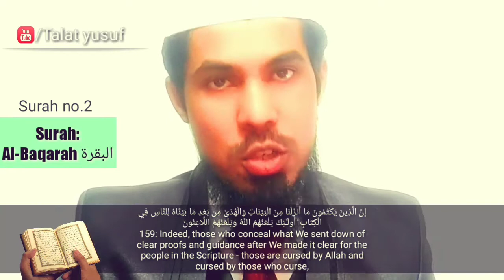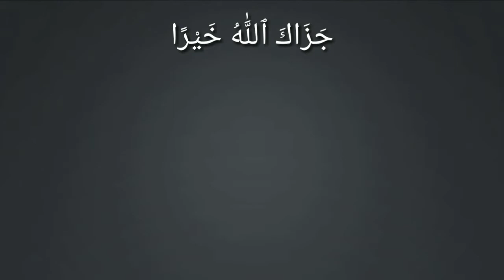innalillahi wa innalillahi rojiun, Hum Allah ke hai aur usi ki taraf humko laotna hai | Talat yusuf